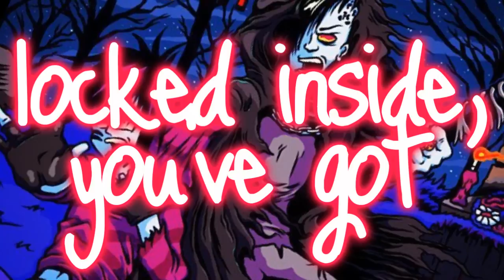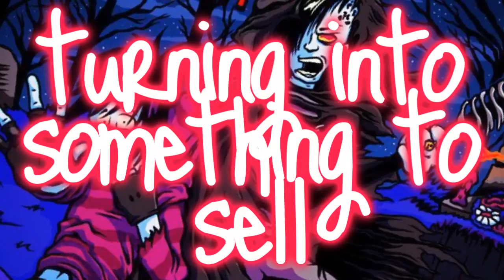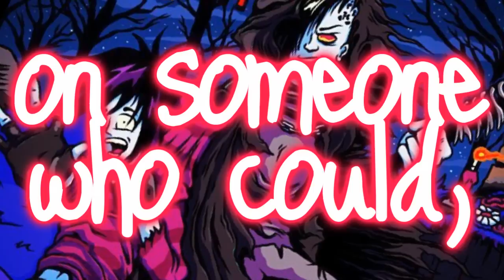Unforgiven by Blood On The Dance Floor (W/ lyrics)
Single off Evolution.

Want BOTDF merch? or selling/trading band merch? Go to Botdf merch -Trade/Sell/Buy on FACEBOOK.

*LIKE* it and tell your friends!